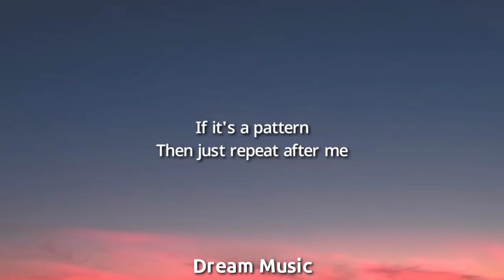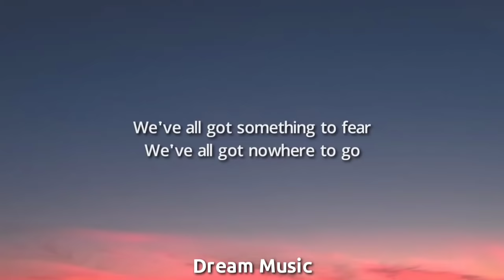Steven Universe - Peace and love on the planet earth (Lyrics) (Tiktok Song)